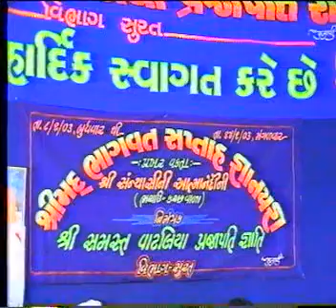Bhagvat Saptah 12